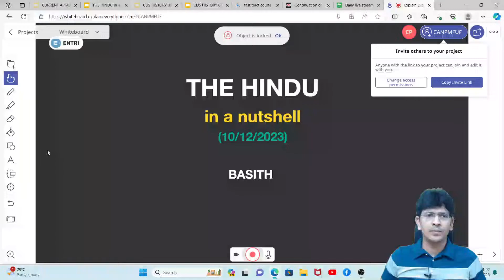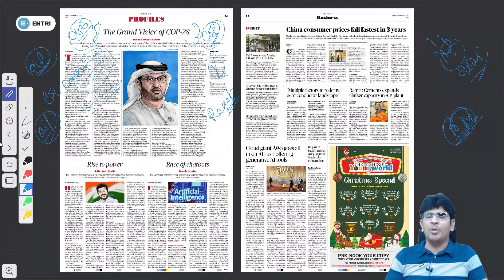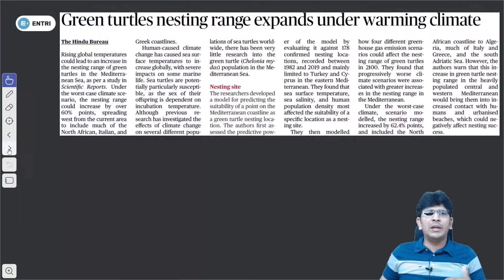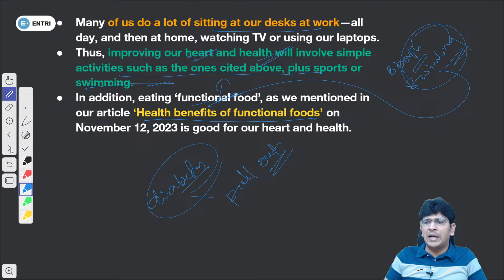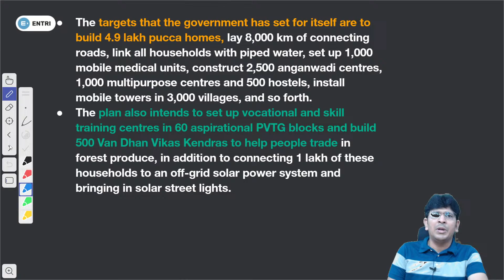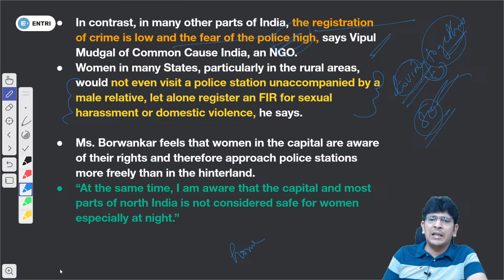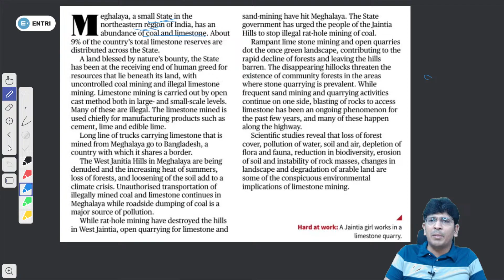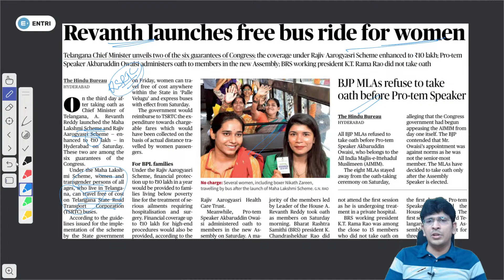Daily Newspaper Analysis for UPSC and KAS Exams -10th December 2023 - Entri UPSC Malayalam